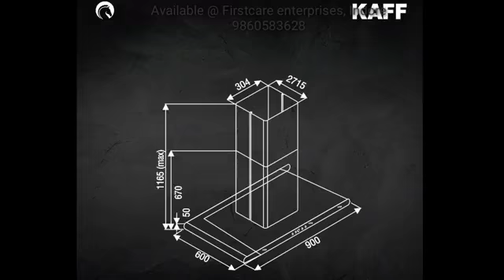KAFF ISLAND CHIMNEY IN BLACK/SS @ ₹55000/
kaff built-in appliances, kaff built-in oven,
kaff built-in microwave,
kaff hob, kaff built-in induction, kaff wine cooler,
kaff kitchen appliances, kitchen appliances gallery near me, kitchen appliances store near me